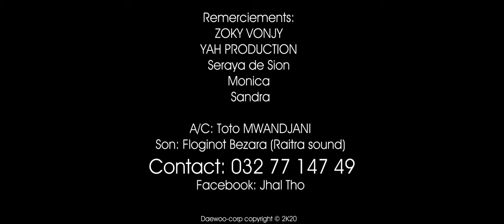Jhal Tho - Adidja (by_daewoo_2k20)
NOUVEAUTÉ DAEWOO-CORP 2020

Artiste: Jhal Tho
Titre: Adidja
A/C: Toto Mwandjani

Son: Floginot Bezara (Raitra sound)
Réal: Jordan Daewoo